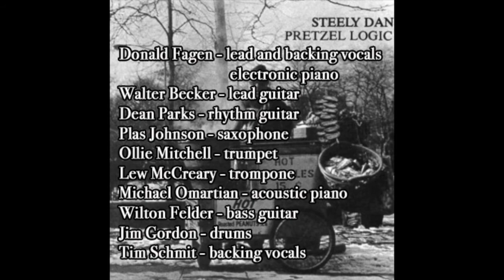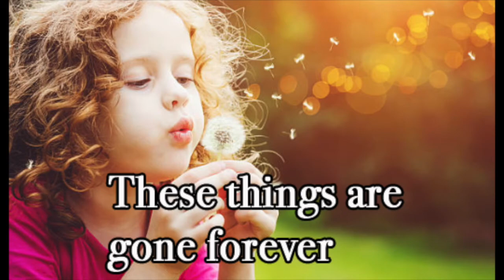Pretzel Logic by Steely Dan, with lyrics